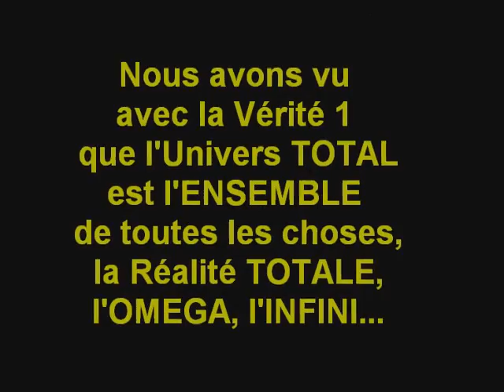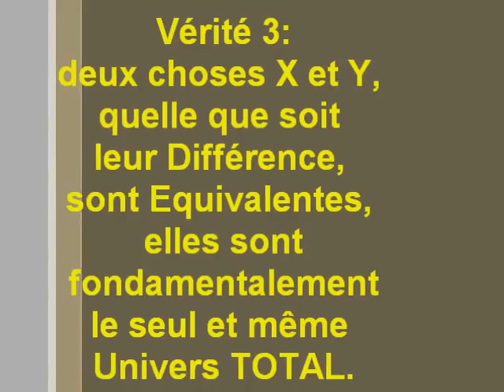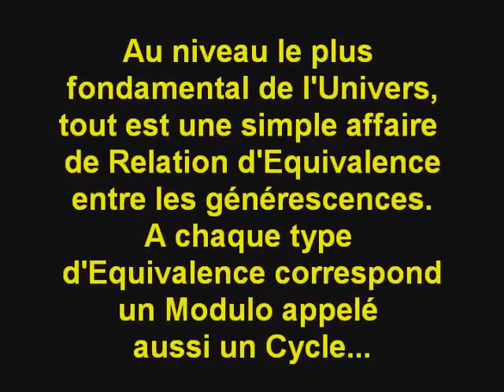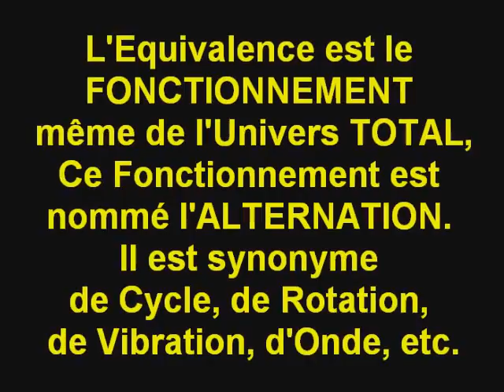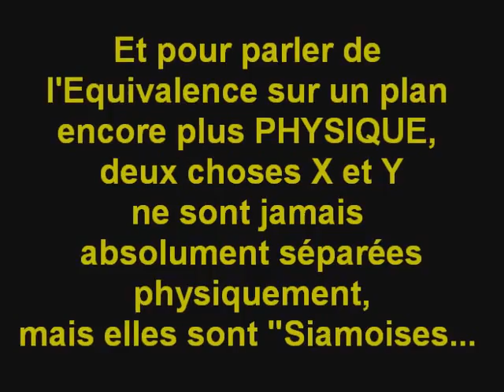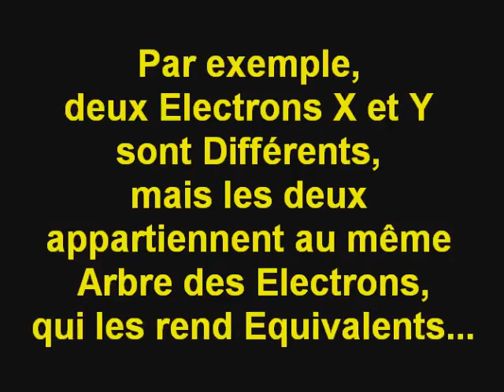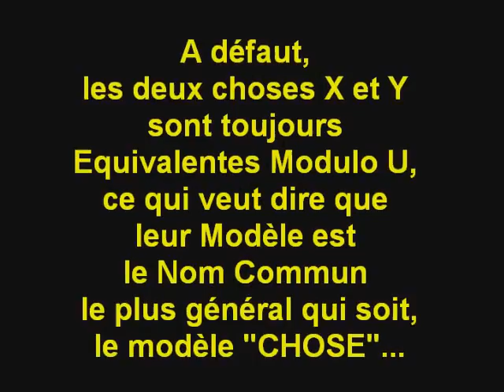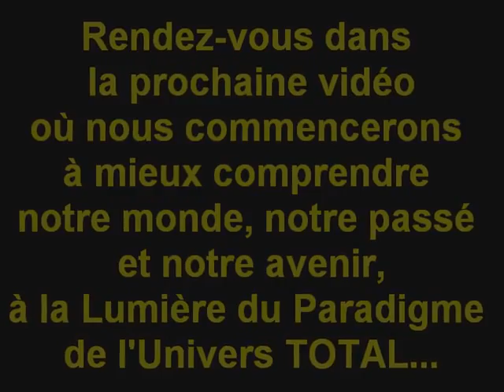Univers TOTAL le Nouveau Paradigme, #3: le XERY, la Loi fondamentale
La Science de l'Univers TOTAL, le Nouveau Paradigme, la Science Nouvelle. L'Univers TOTAL, c'est la Réalité TOTALE, c'est l'Etre TOTAL, l'Alpha et l'Oméga. C'est la définition scientifique à donner au mot DIEU.

Dans cette vidéo, la découverte du XERY, la Loi fondamentale de l'Univers.

Livre pdf gratuit exposant la Science de l'Univers TOTAL: L'Univers TOTAL, l'Alpha et l'Oméga